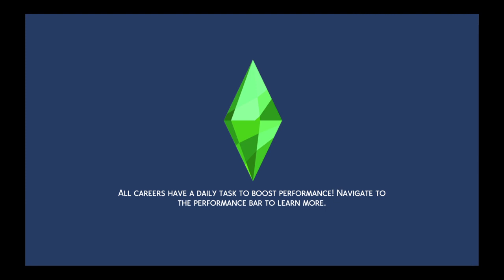The Sims™ 4_20200518205555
Uo huu Check out raj being mischief at the gentlemen bar